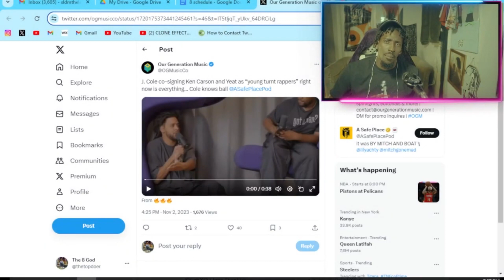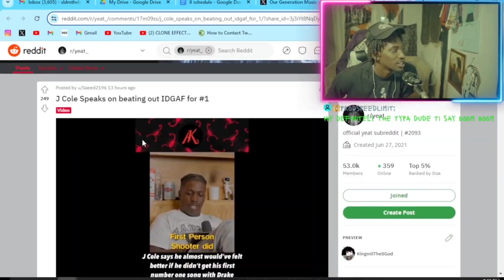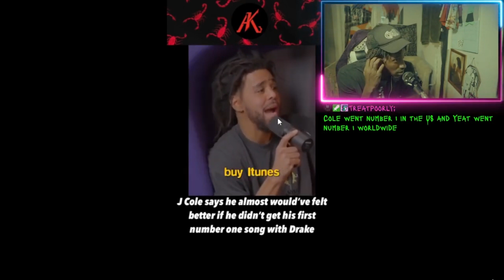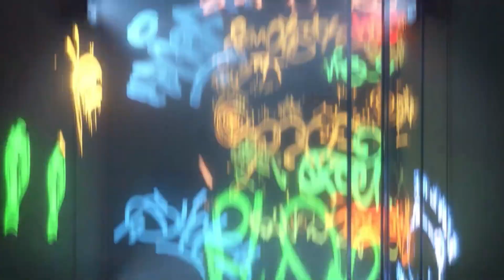J. Cole co-signing the NEW WAVE? (Ken Carson & Yeat)